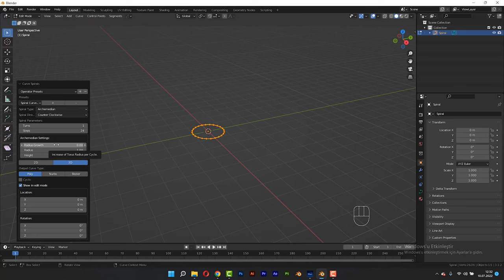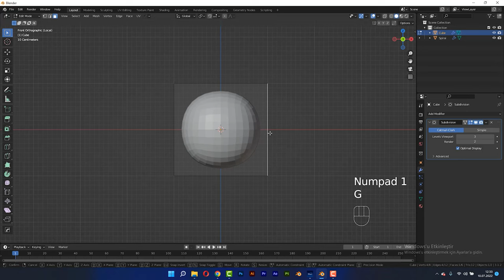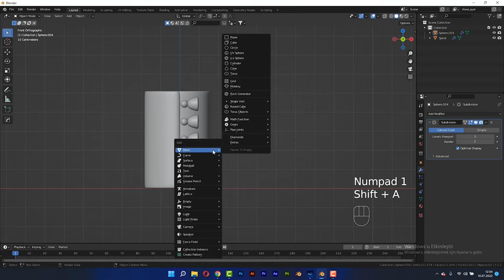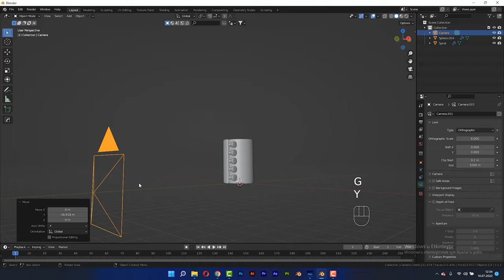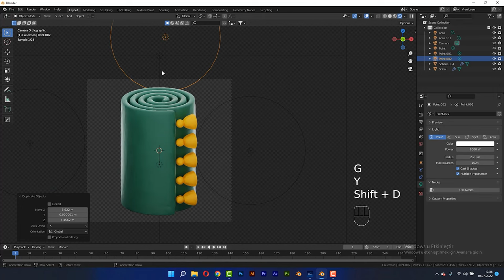Blender 3D Roll Carpet Cursor Modeling Tutorial - Quick and Easy - Blender 3D Tutorial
BLENDER 3D ROLL CARPET 4K TUTORIAL - You can find Tutorials about Blender 3d and basic cartoon sculpting on this channel. Watch modelling and rendering settings for best result.

Alper Güzeler